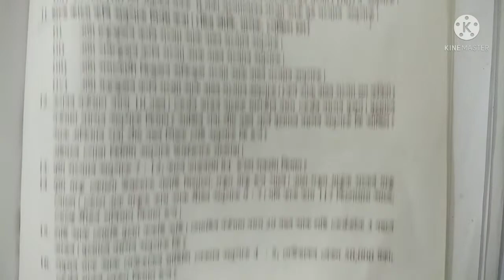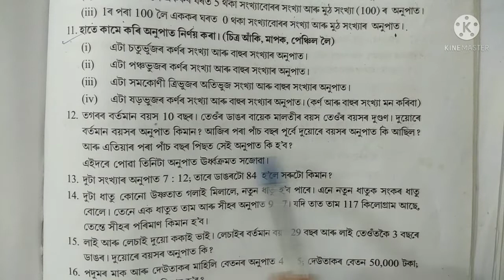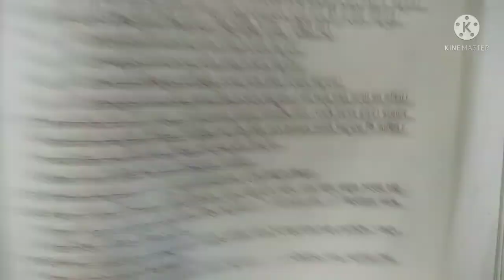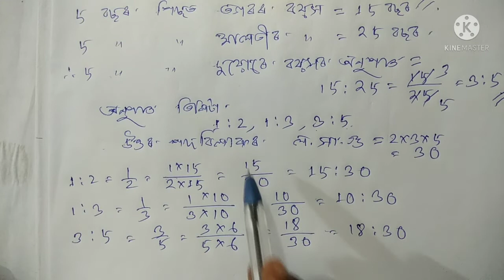Class 6 (vi) Maths Lesson 13 Assamese medium, exercise Question No 12, Ratio and proportion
Class (vi) Maths
Lesson 13
অনুপাত আৰু সমানুপাত

পাঠটিৰ অনুশীলনীত থকা  প্ৰতিটো video ৰ লিংক তলত দিয়া হৈছে।

Page 255
Q No all